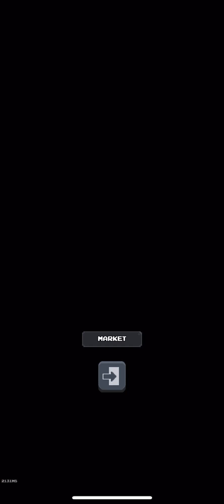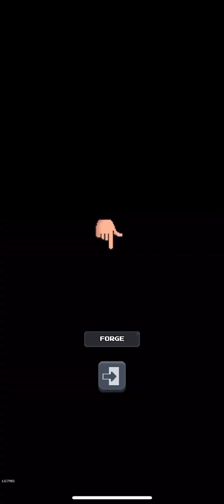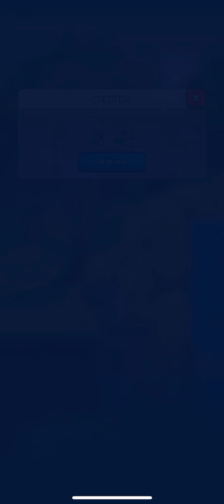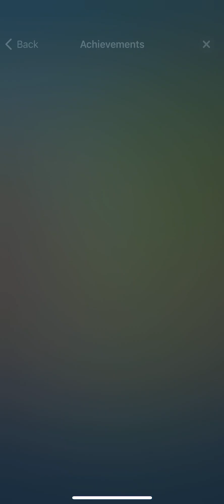Miners Settlement: Idle RPG Gameplay Part 1